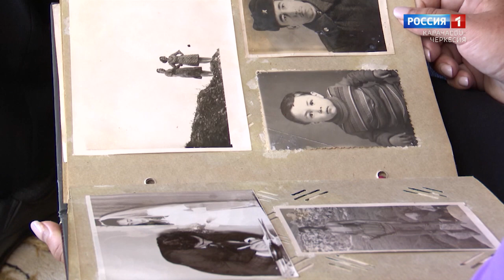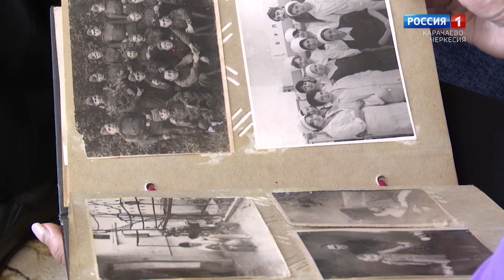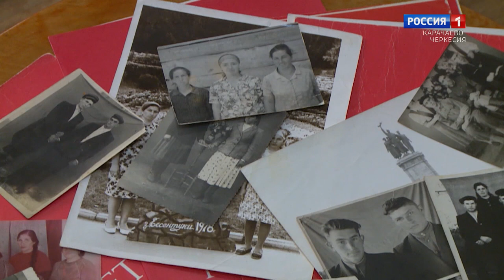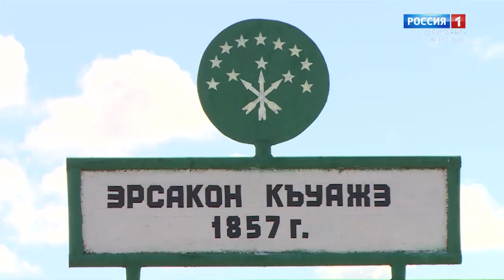"Мой дом - моя крепость" (на черкесском языке)